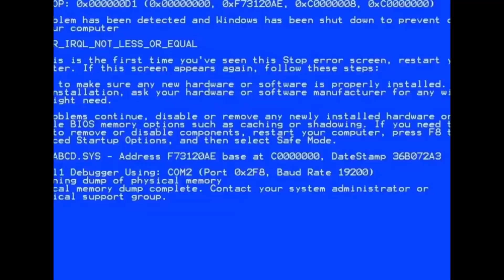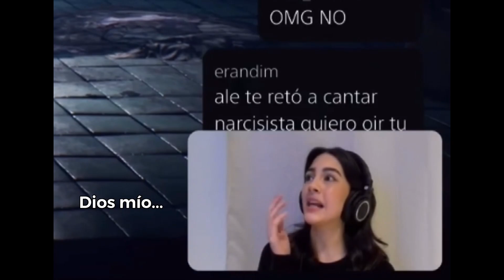La Guarnición | Capítulo 9 // 3er album Very Soon / ¿Qué le pasó a Ale?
💥 Subtitles available